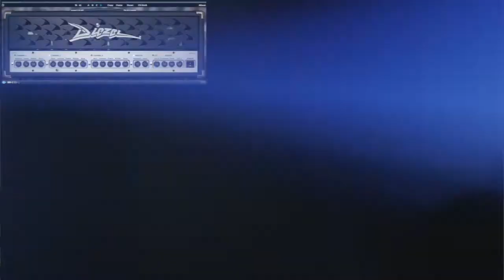IBANEZ ERGODYNE EDR 470 EX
Salve ragazzacci, oggi ho provato al volo la nuova arrivata in famiglia, mi serviva uno strumento più cattivo da alternare alla Strato nei brani new Metal che sto studiando, cosi' ho pensato di registrare qualcosa al volo per chi volesse sentire il suono HI GAIN di questo fantastico strumento, preso usato a 4 soldi !! L'amplificatore e' un plugin della Uad , IL DIEZEL mena parecchio ed e' un buon complemento al Fender tween , ed al marshall che acquistai tempo fa sempre in versione plugin , che ne pensate?? credibile come distorto??